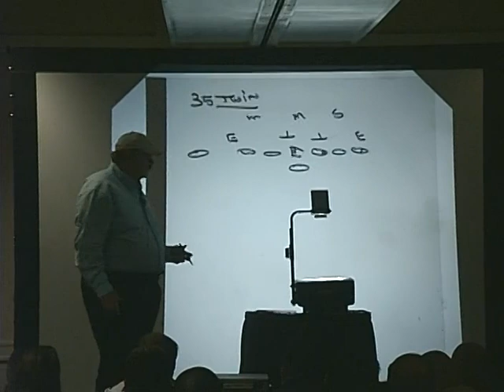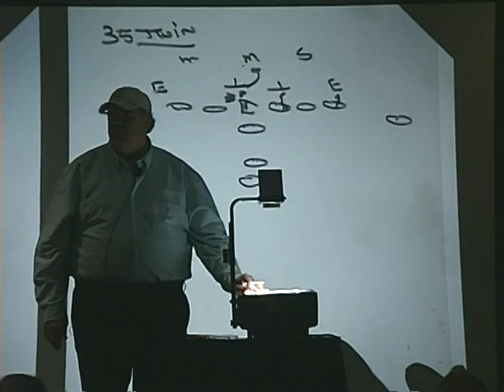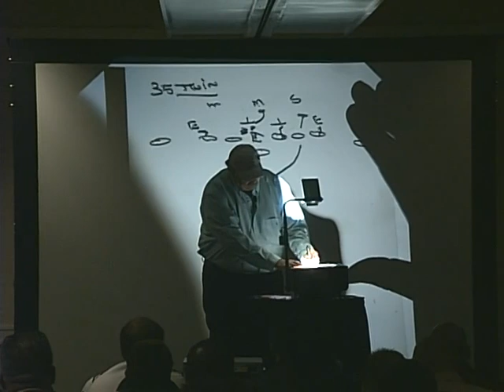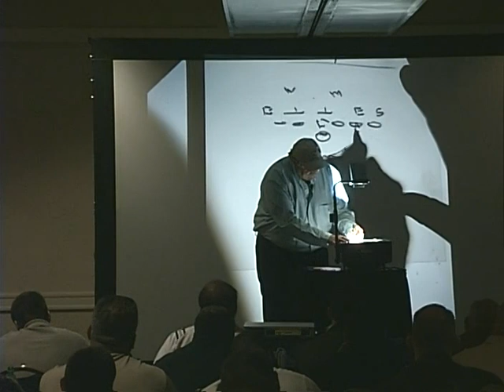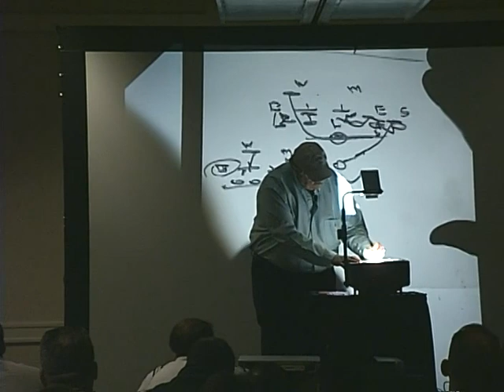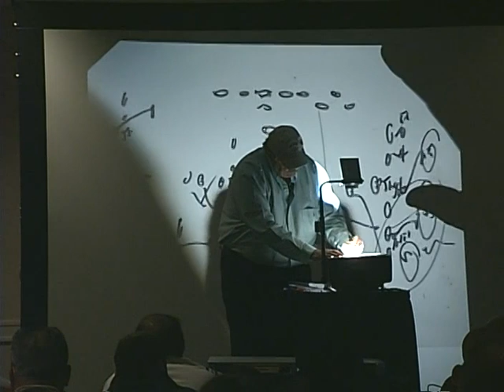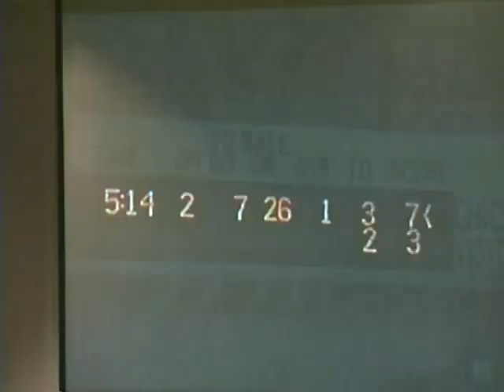2006 Bob Wylie Offensive Line Clinic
Football Clinic